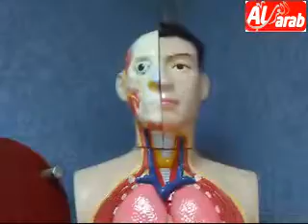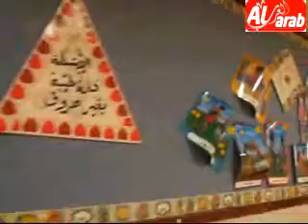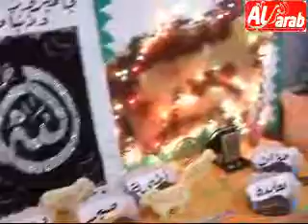سخنين مدرسة المتنبي تتألق مع لجنة الآباء تصوير أمين بشير